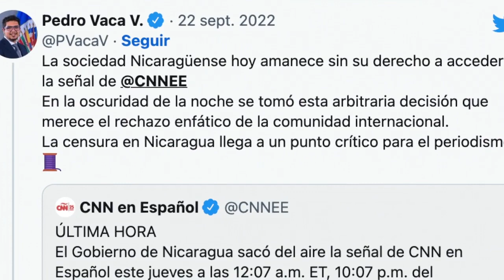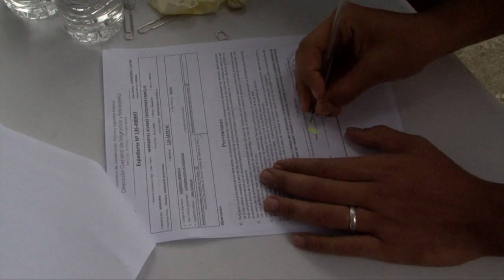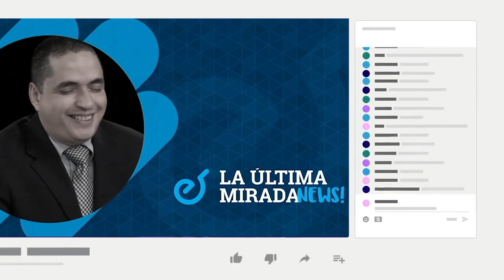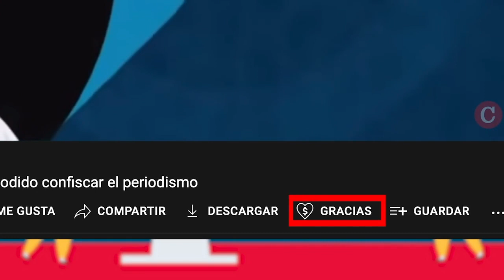Dictadura censura la emisión de CNN en Español en Nicaragua y la saca del cable TV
El Gobierno de Nicaragua bloqueó desde la noche del miércoles las emisiones de la cadena internacional de noticias CNN en Español sin que le haya notificado el motivo de dicha decisión, informó la propia cadena.
La cadena informativa expresó su respaldo a los informes de sus periodistas y reafirmó su “compromiso con la verdad y la transparencia”.

- Ortega y Murillo prohíben celebraciones católicas y evangélicas.
- Canciller tico denuncia en la ONU las violaciones a DD.HH. en Nicaragua.
- Dedazo a los alcaldes del FSLN es un premio a la lealtad con el régimen.
Occidente arropa a Ucrania en la ONU ante las nuevas amenazas de Putin.